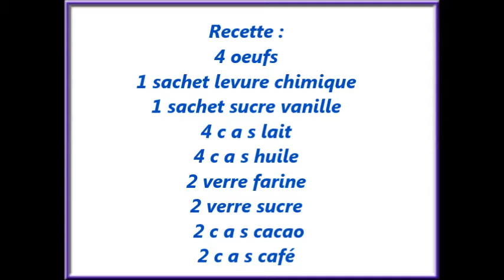Recette du gâteau marbré facile et moelleux